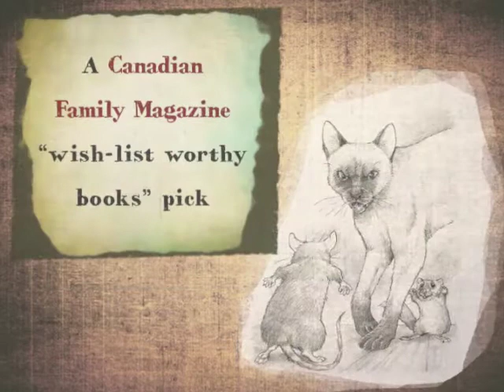The Stowaways by Meghan Marentette Book Trailer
**Find The Stowaways at bookstores in Canada now, with publication in the US on April 1, 2014**

The Stowaways aren't like the other Weedle mice. They are inventive and curious, they go on adventures, and they are much too clever for their own good. In fact, everyone knows that Grampa Stowaway was killed in a trap on one of his adventures. So, who would want to associate with a family like that?

There's something else about the Stowaways. They keep secrets. Rory has made friends with a bird, their natural enemy; and his twin brother Morgan dreams of sailing away. But Gran has the biggest secret of all—and Rory has discovered what it is. If Rory and Gran act on their suspicions, will they be heading for disaster? Or will it be the greatest Stowaway adventure of all?

ISBN: 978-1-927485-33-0 (HC) | List Price: $19.95 (HC)